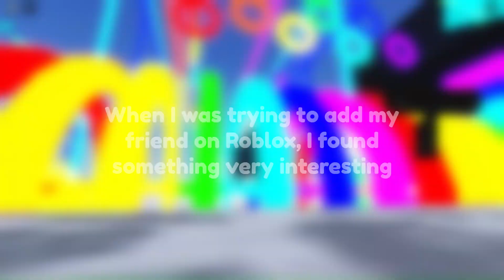I found something!